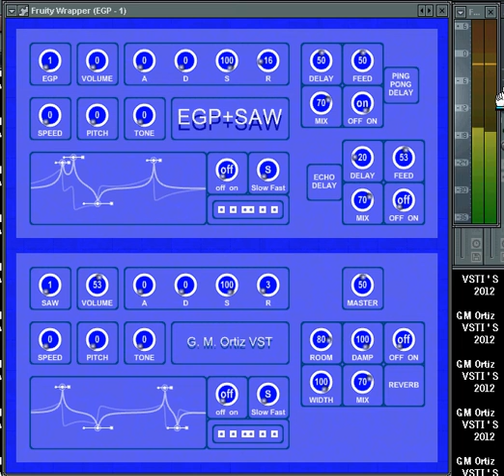EGP+SAW - VSTI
1 link for all VSTI's 2012 - 1 link para todos los VSTI's 2012